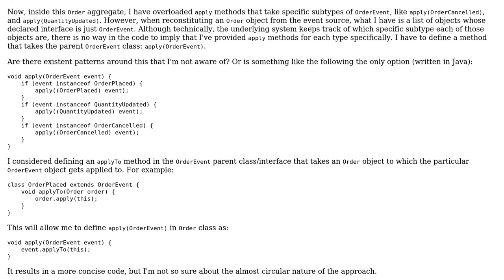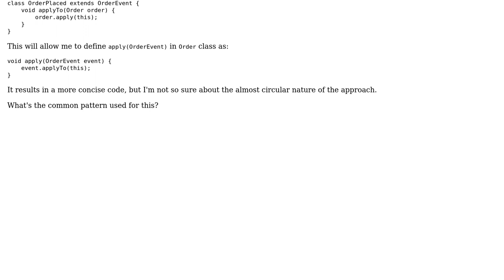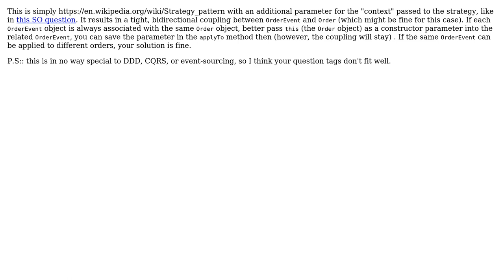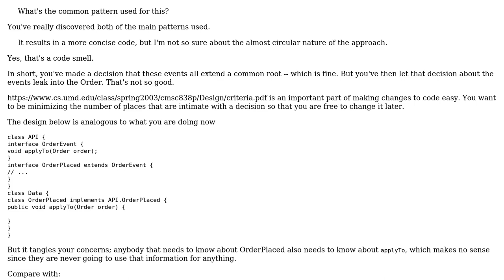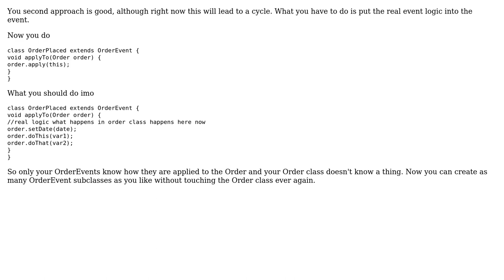How do I define a single generic method to apply events that are subtypes of a base class?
Software Engineering: How do I define a single generic method to apply events that are subtypes of a base class?

With thanks & praise to God, and with thanks to the many people who have made this project possible! | Content (except music & images) licensed under CC BY-SA | Music | Images & others | With thanks to user VoiceOfUnreason user Psycho Punch user Leon user ElDuderino user Doc Brown user Constantin Galbenu and the Stack Exchange Network Trademarks are property of their respective owners. You are responsible for your own actions.